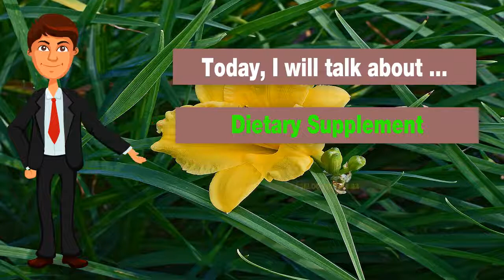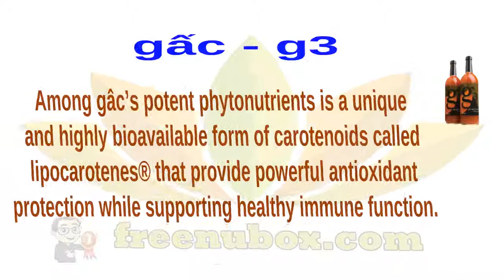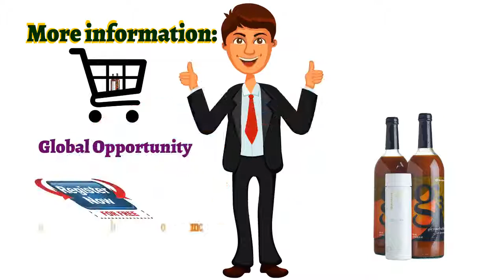👍Nu Health Beauty - NU SKIN AGELOC YOUTH & G3🌷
NU SKIN AGELOC YOUTH & G3 2 PACK
Contents:
ageLOC Youth
g3 (2 pack)